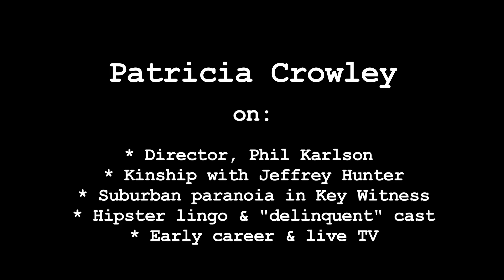Patricia Crowley Interview - Pt 1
Patricia Crowley on director Phil Karlson, kinship with Jeffrey Hunter, suburban paranoia in Key Witness, hipster lingo and "delinquent" cast, early career, live TV